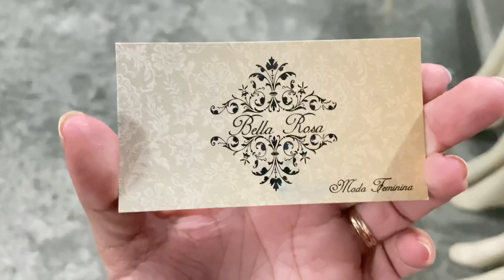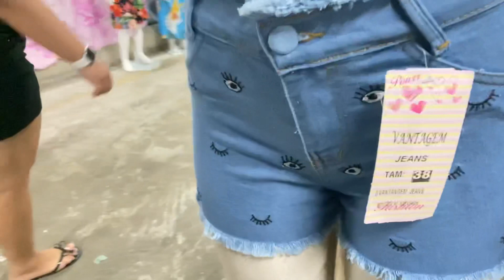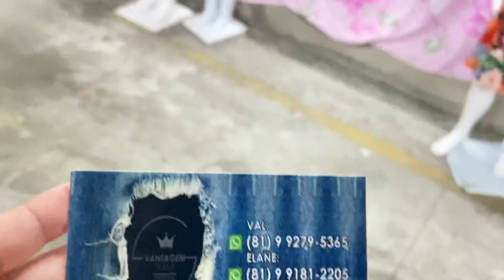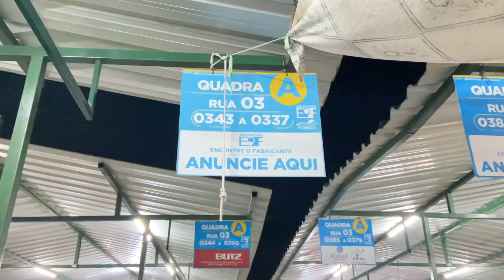Feira da Sulanca de Caruaru - Moda Feminina e Jenas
Vídeo novoo gentee, mostrei pra vocês um pouco da Feira da Sulanca de Caruaru, moda femininas e jeans